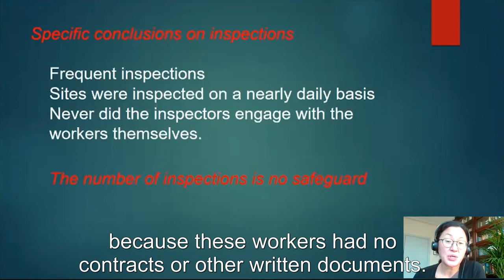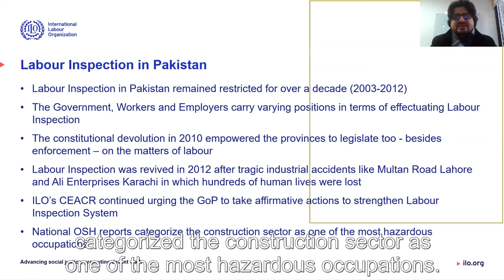Pakistan webinar 16 December 2020 - Teaser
Mondiaal FNV and Asser Institute held a webinar on 16 December 2020 to present the results of Tightening Belts: a Regional Case Study on Corporate Social Responsibility: M4 Motorway in Pakistan.